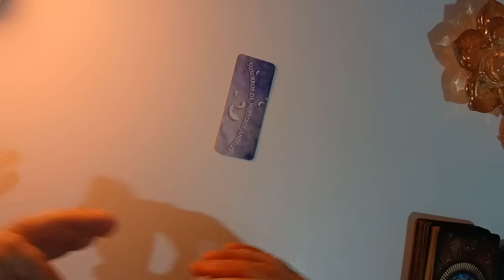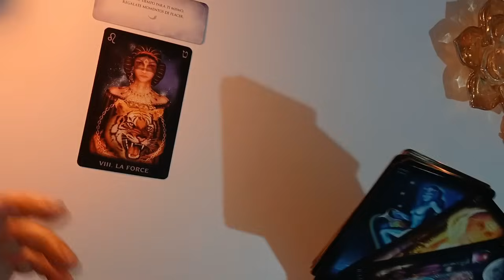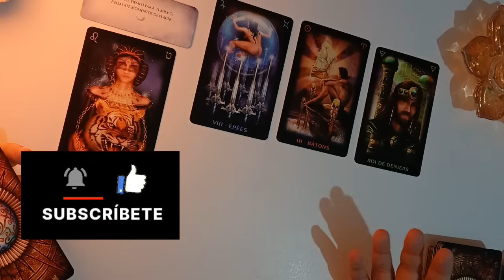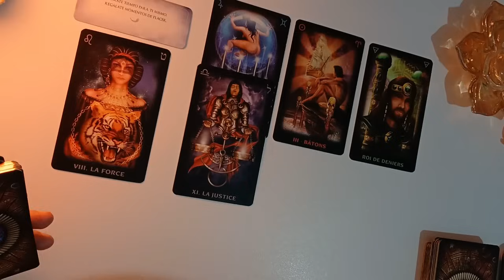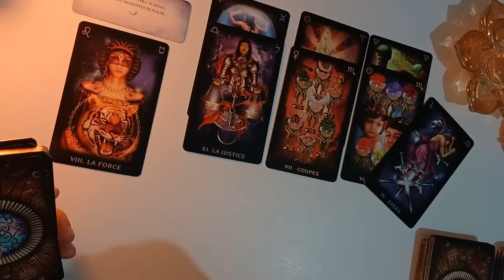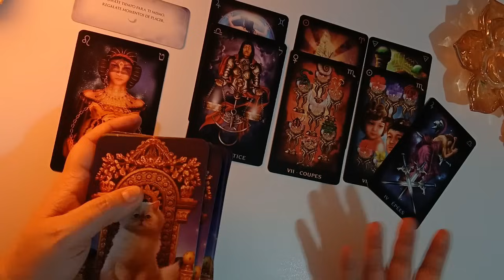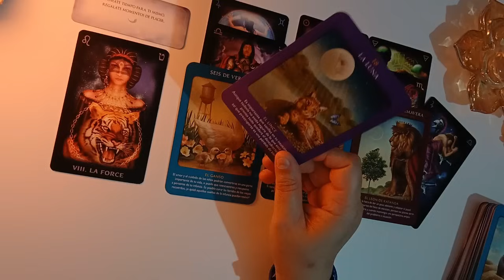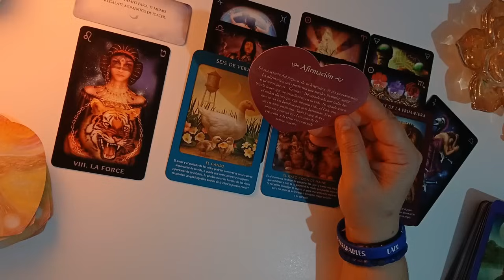VIRGO🔮DIOS TRAE ALGO MUCHO MEJOR PARA TI🙏TU DESEO RESUENA EN EL CORAZÓN DEL COSMOS✨️